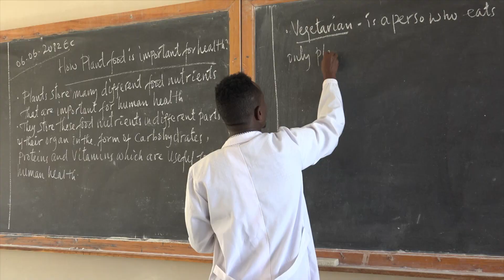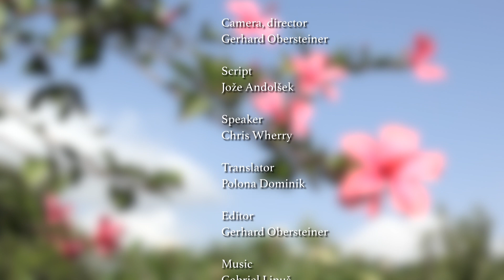03 Mission ENGL